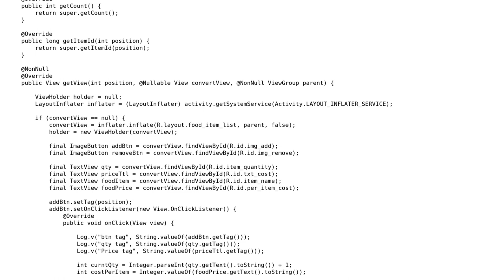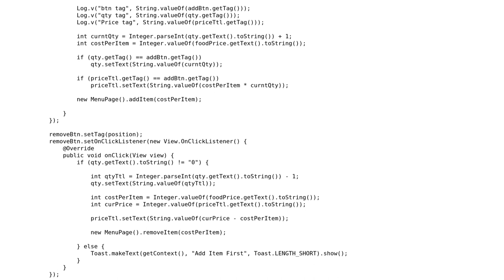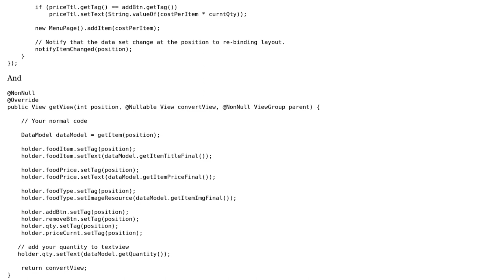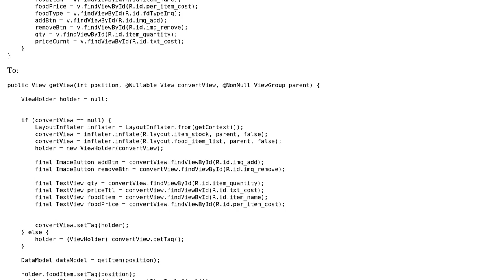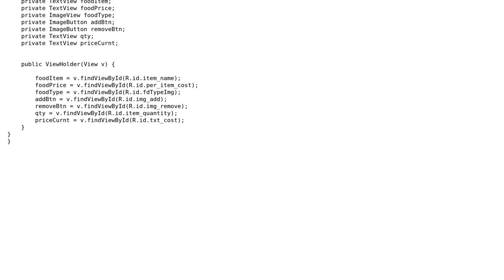ListView Item's position repeated (3 Solutions!!)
ListView Item's position repeated

With thanks & praise to God, and with thanks to the many people who have made this project possible! | Content (except music & images) licensed under CC BY-SA | Music | Images & others | With thanks to user Truong Giang Dam user Rahul Pathak user Pulak user Muhammad Saad Rafique and the Stack Exchange Network Trademarks are property of their respective owners. You are responsible for your own actions.